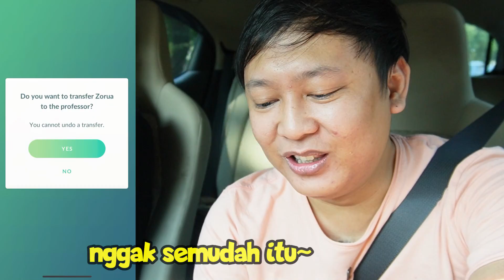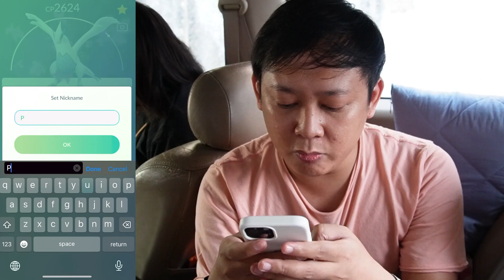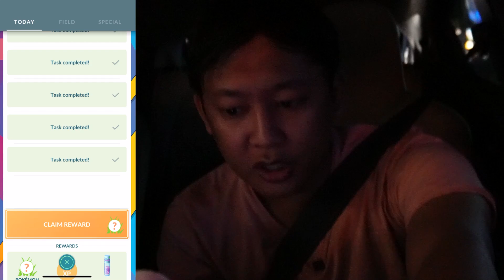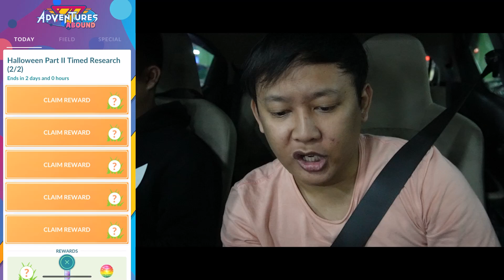AKU DAPAT LEGEND SHADOW LUGIA SHINY & 100% IV! Panen Shiny Pokemon Langka!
GILA BANGET HOKI GACHA RAID EVENT HALLOWEEN!
Pokemon incaran telah didapatkan!!!
Dapat Shiny pokemon apa di Event Halloween ??? COMMENT!

Dukungan lebih dari 15.000 rupiah dapat Hadiah, reward Raid Mabar with adodido!